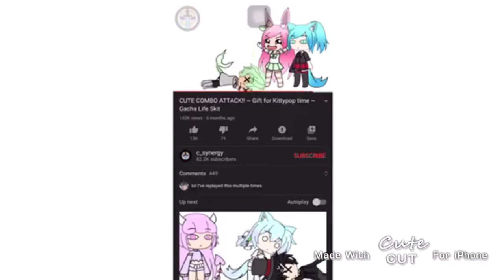Cute cumbo attack Meme||Chris x Parker||Mystery Jane 🦶